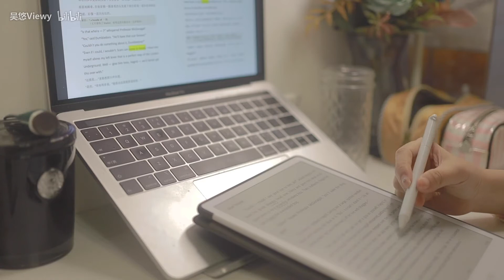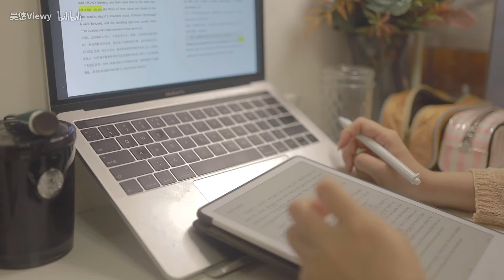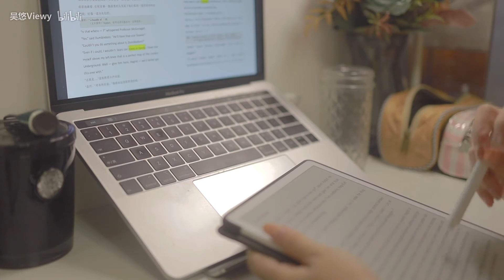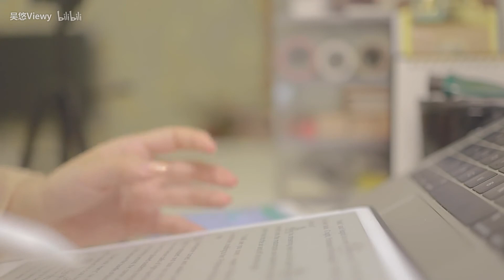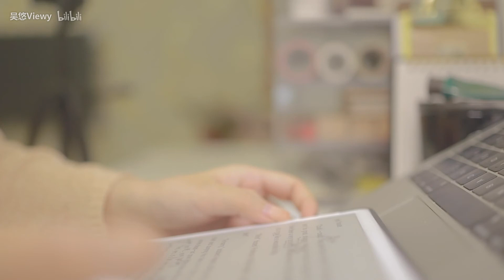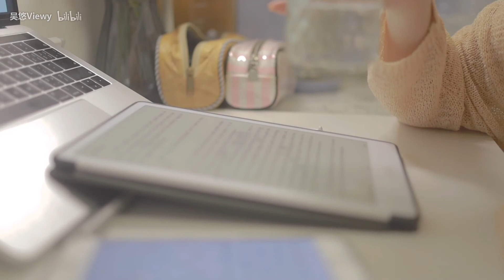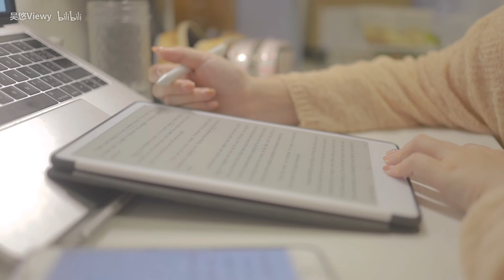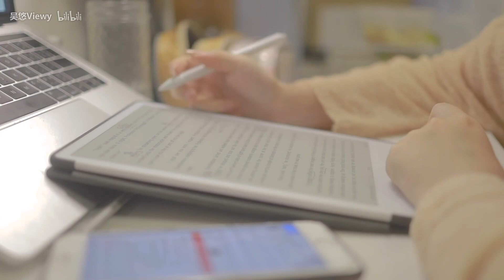学习白噪音//来自清凉暴雨的洗礼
【相机】EOS RP
【剪辑】Adobe Pr
【微博/网易云】吴悠Viewy